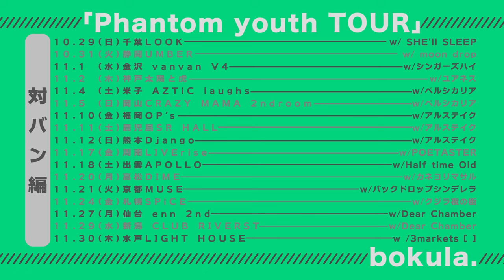bokula. Phantom youth -Trailer-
4th E.P『Phantom youth』
2023/10/11(水) RELEASE

4.コイニオチテ
5.こんな僕ですが、何卒

LDSF-00012 / ¥1,760(税込)
STAY FREEEE!

■購入共通特典：メガアー写　(一部法人は対象外)

【ツアー情報】
bokula.
”Phantom youth TOUR”

▼TWO MAN LIVE

10/29(日)千葉LOOK　※SOLD OUT
OPEN 16:30 / START 17:00
w/SHE'll SLEEP

10/31(火)静岡UMBER
OPEN 18:00 / START 18:30
w/moon drop

11/1(水)金沢 vanvan V4
OPEN 18:00 / START 18:30
w/シンガーズハイ

11/2 (木)神戸太陽と虎
OPEN 18:00 / START 18:30
w/ユアネス

11/4(土)米子 AZTiC laughs
OPEN 16:30 / START 17:00
w/ペルシカリア

11/5(日)岡山CRAZY MAMA 2ndRoom
OPEN 16:30 / START 17:00

11/10(金)福岡OP’s
OPEN 18:00 / START 18:30
w/アルステイク

11/11(土)鹿児島SR HALL
OPEN 16:30 / START 17:00

11/12(日)熊本Django
OPEN 16:30 / START 17:00

11/17(金)周南LIVE rise
OPEN 18:00 / START 18:30
w/POETASTER

11/18(土)出雲APOLLO
OPEN 16:30 / START 17:00
w/Half time Old

11/20(月)高松DIME
OPEN 18:00 / START 18:30
w/カネヨリマサル

11/21(火)京都MUSE
OPEN 18:00 / START 18:30
w/バックドロップシンデレラ

11/24(金)札幌SPiCE
OPEN 18:00 / START 18:30
w/クジラ夜の街

11/27(月)仙台 enn 2nd
OPEN 18:00 / START 18:30
w/Dear Chambers

11/29(水)新潟 CLUB RIVERST
OPEN 18:00 / START 18:30
w/Dear Chambers

11/30(木)水戸LIGHT HOUSE
OPEN 18:00 / START 18:30
w/3markets[ ]

▼ONE MAN LIVE
12/4(月)渋谷CLUB QUATTRO
OPEN 17:30 / START 18:30

12/6(水)名古屋CLUB QUATTRO
OPEN 17:45 / START 18:30

12/14(木)梅田CLUB QUATTRO
OPEN 17:30 / START 18:30

12/16(土)広島CLUB QUATTRO
OPEN 16:00 / START 17:00

【チケット】
前売り ¥3,500 / 当日 ¥4,000(D代別)
※ぴあ・ローチケは北海道・東北・関東・中国地方の公演のみ